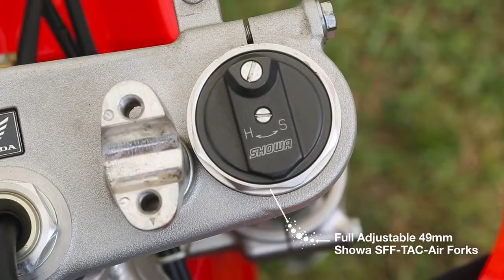CRF - Honda Новосибирск